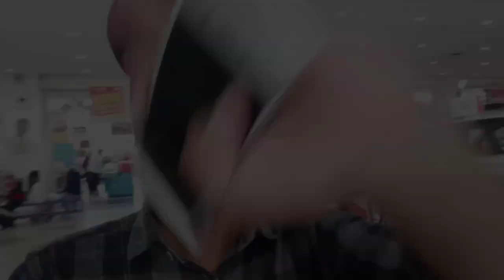"MT. VLOG" Nemenin Temen Service HP 😁